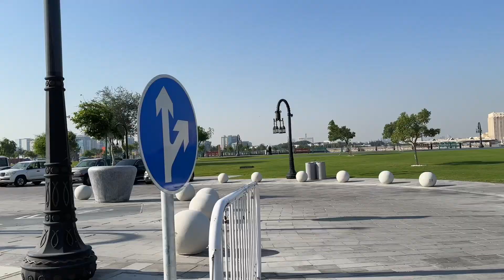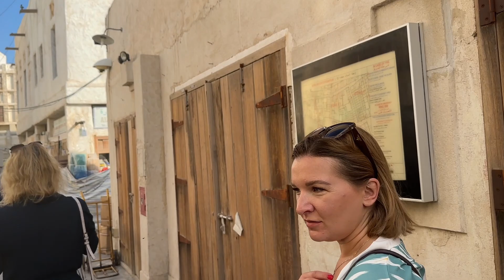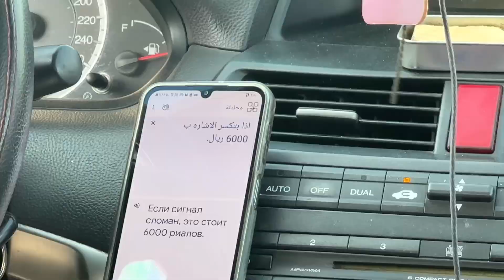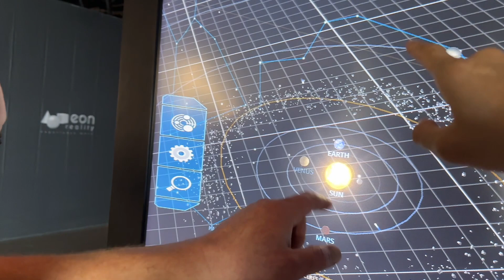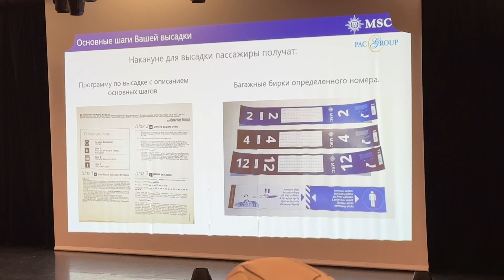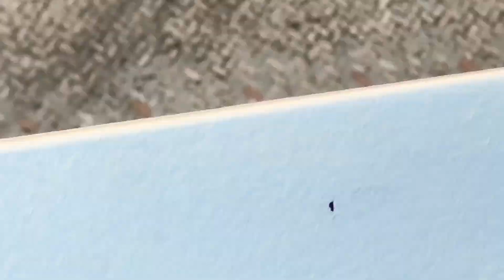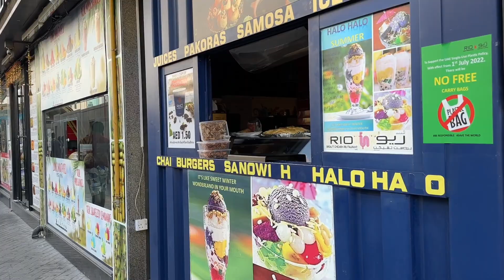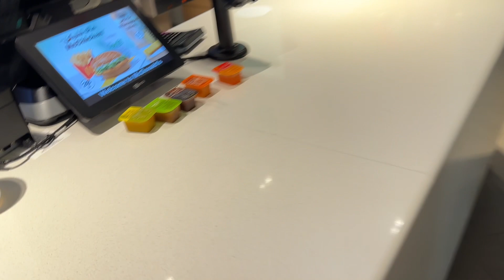СКУКОТА! ДЕЛАТЬ ТАМ НЕЧЕГО | ОБЗОР по ДОХЕ | Последний день на КРУИЗНОМ ЛАЙНЕРЕ MSC Virtuosa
Обзорная экскурсия по Дохе столице Катара. День последний нашего путешествия на Круизном лайнере MSC Virtuosa.

- Приезжайте к нам в гости!:) Проведем с вами мастер класс по гончарному делу.
✅ На нашем канале Travel Money вы найдете обзоры самых популярных отелей Турции, Египта, Шри-Ланки, Курорты Краснодарского края и других туристических стран, также  экскурсии, интересные места, достопримечательности и различную полезную для путешественников информацию.
► По всем вопросам или предложениям обращайтесь на Email адрес, указанный в описании канала.